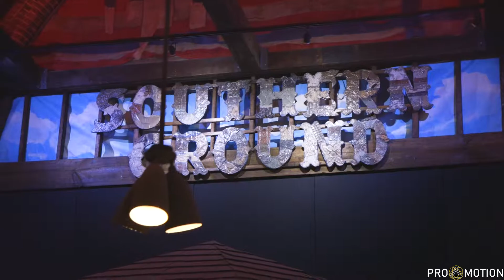Monreoville LIVE! @ Southern Grounds Studios